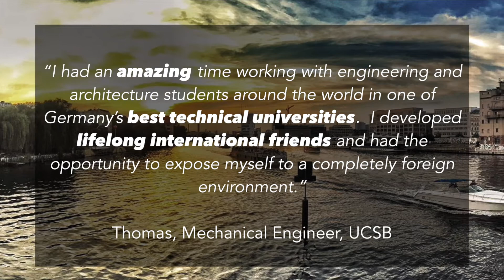Study Mechanical Engineering in Germany!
Are you an Engineer looking for adventure? Study abroad in Germany!